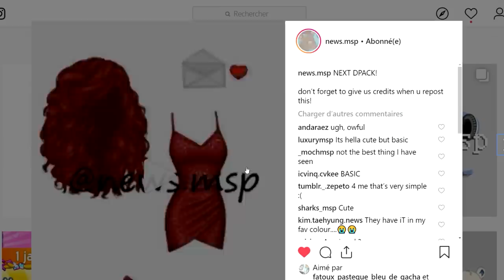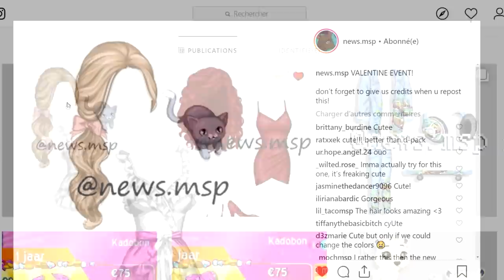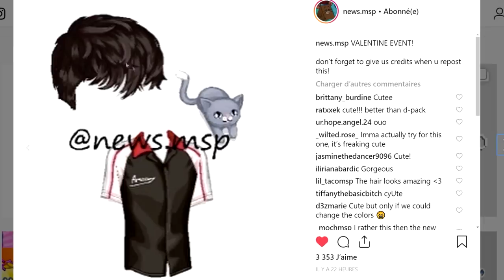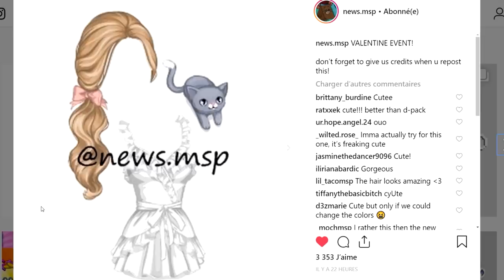NOUVEL ÉVÉNEMENT BIENTÔT SUR MSP *SPOIL*